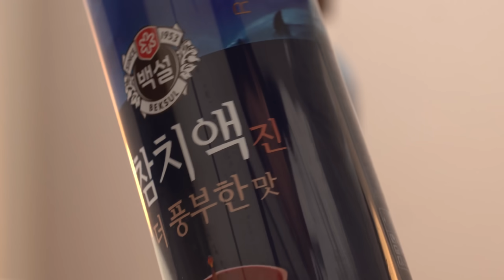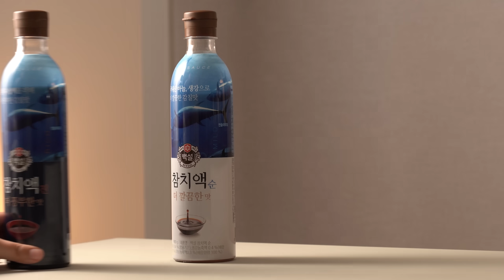초간단 집밥 3일치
3일 동안 해먹은 집밥은 정말 맛있었습니다.

비린 맛은 잡고, 요리의 감칠맛은 제대로 살린 백설 참치액!

매일 먹던 익숙한 요리도
맛내기 어려웠던 요리도 쉽게 고퀄리티로!

백설 참치액 한 스푼으로 매일 맛있는 집밥을 즐겨 보세요 :)